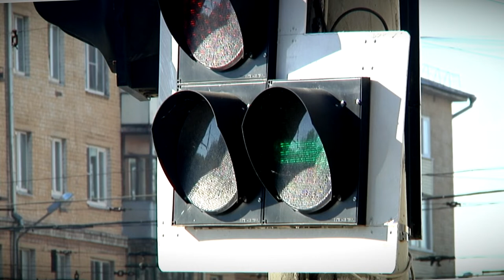Заволжский район Твери по утрам встает в плотной пробке